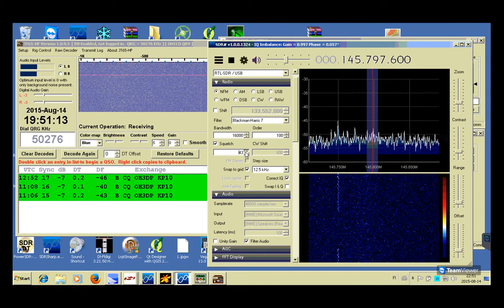OH1CO RemotePC ISS 2015 08 14 22 46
my RTL-SDR scanner picked ISS, on my Remote QTH
LOC KP00XE
ant QFA